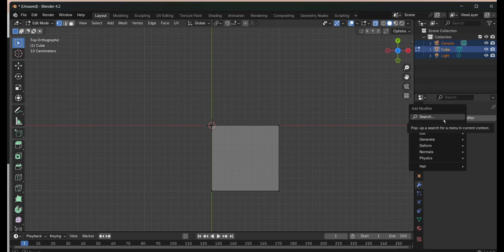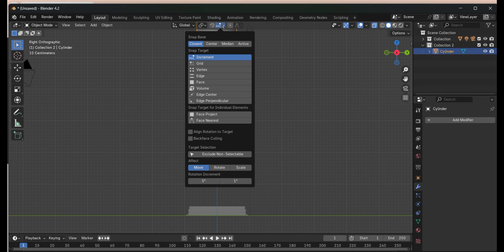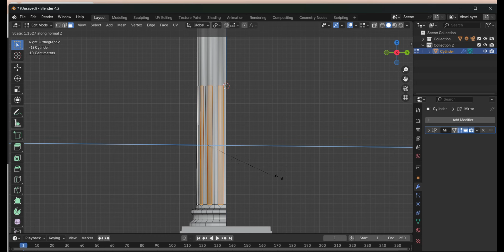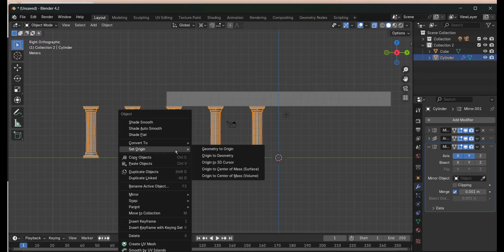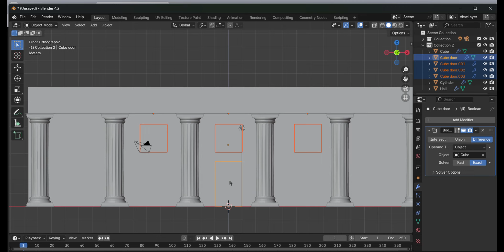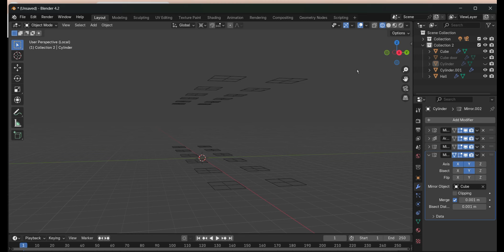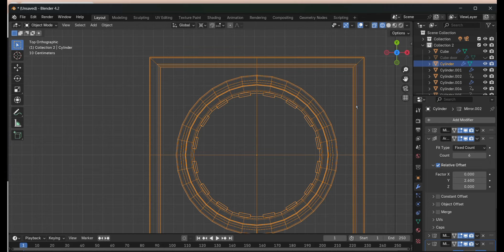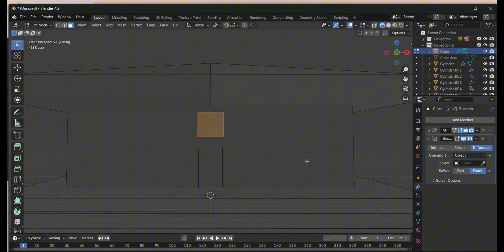Day 9 of Learning Blender as a Complete Beginner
Most Common Modifiers: Array & Boolean Modifiers